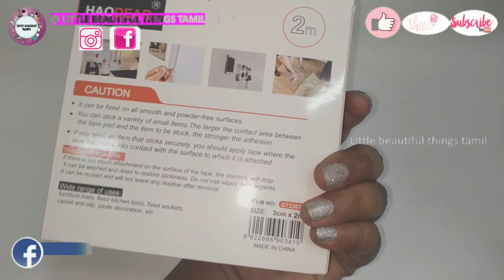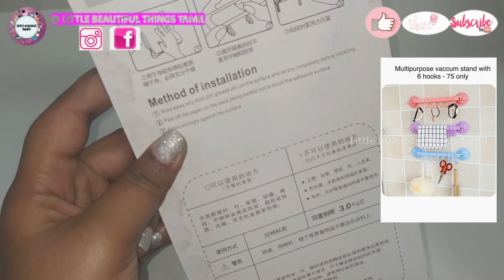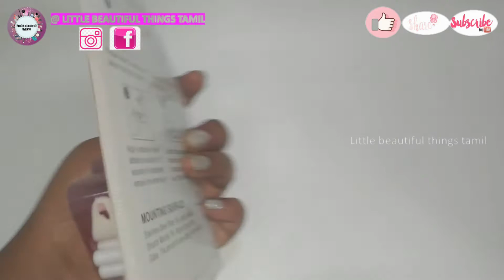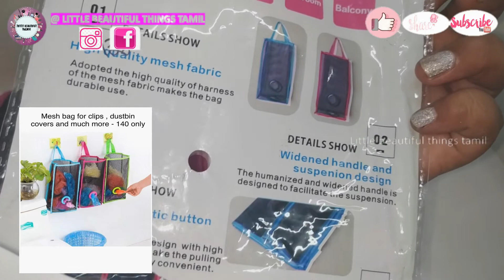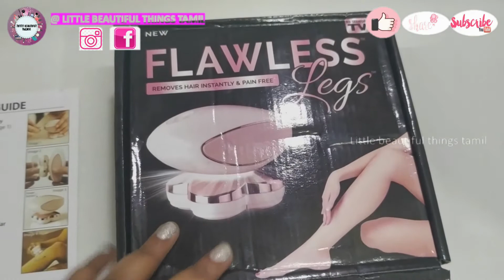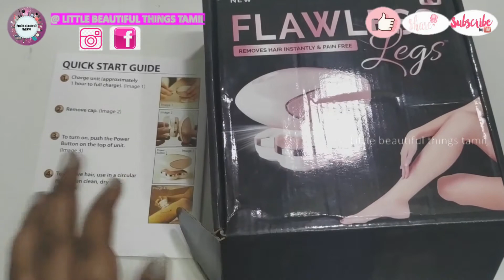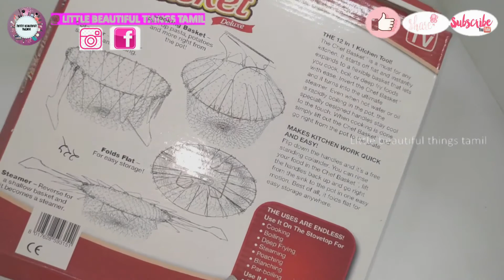NEW UPDATED KITCHEN GADGETS || ORGANIZERS || AFFORDABLE PRICE KITCHEN TOOLS || IN COIMBATORE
Shop address:
Ramesh plastic agencies
4A Thomas Street
Coimbatore 641001

NOTE: you can order any product from the video through above what's app number

xoxo
Take care😘